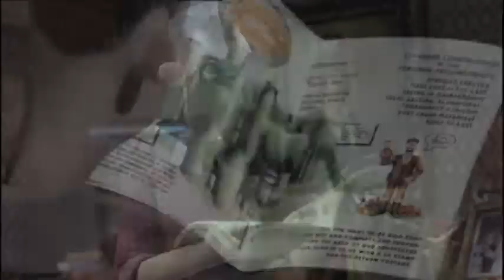[YTP] Chicken Walk but sped up to 4X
Credit to AlpacaHawk for the original video!